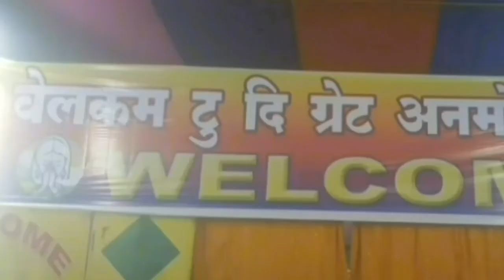is duniya me imaandari baki hai abi..... kinwat me ayesi hi...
is duniya me imaandari baki hai abi. kinwat me huvi ayesi hi.